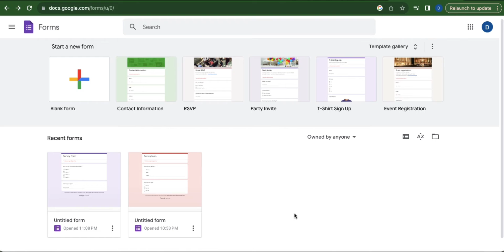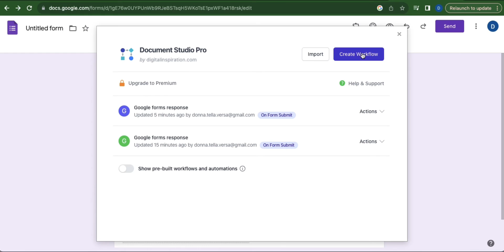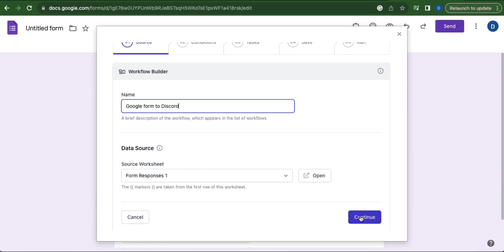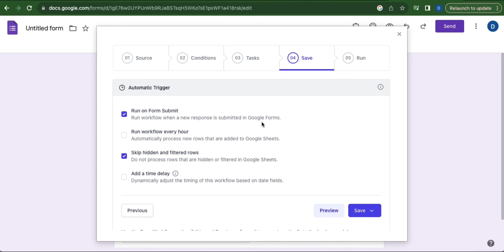How to Make a Google Docs Application Form for Discord (2024)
Learn‎‎‏‏‎ ‎How to Make a Google Docs Application Form for Discord

In this video I will show you‏‏‎ ‎how to make a google docs application form for discord